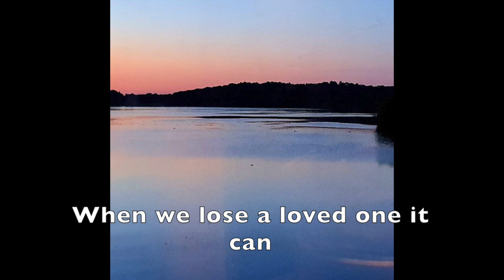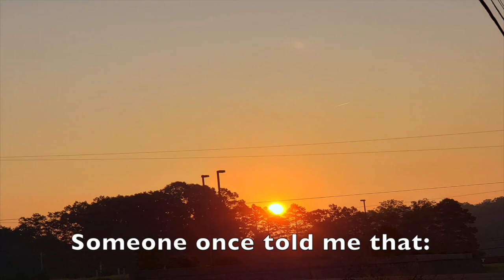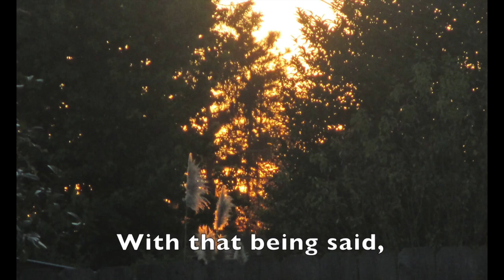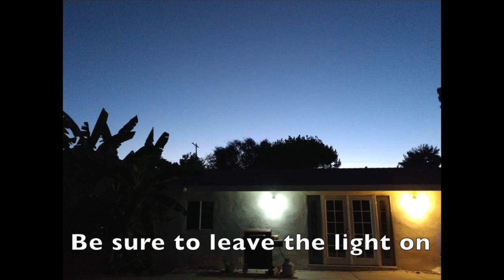Sunrise Sunset Day 2019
Jesse Brisendine is an internationally recognized life coach, speaker, and author who helps people create purpose driven and fulfilled lives.

Grab your free copy of the Happiness Guide - it is loaded with over 50 tips for living a healthier, happier and more fulfilling life.